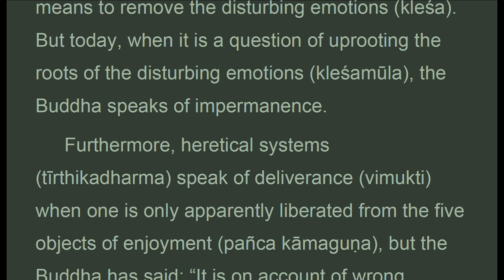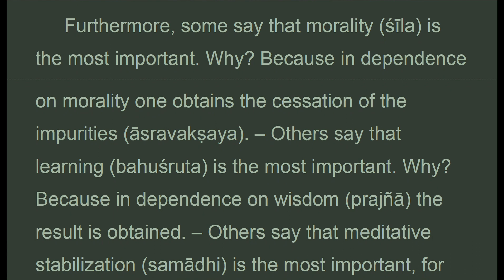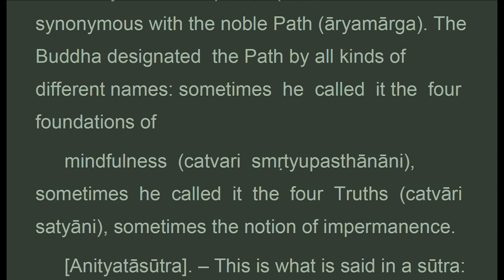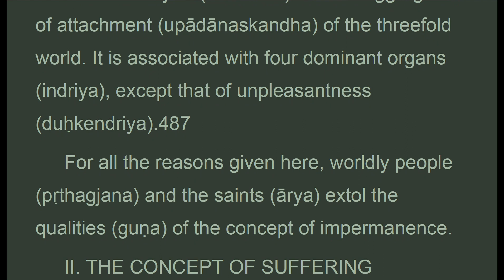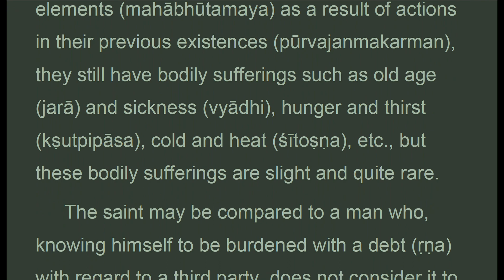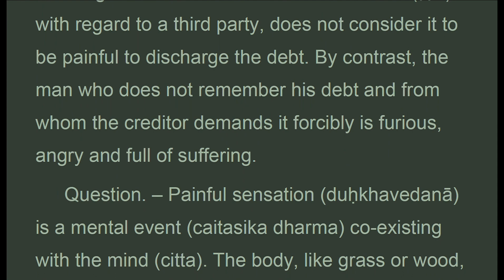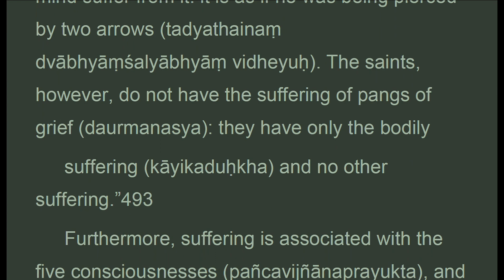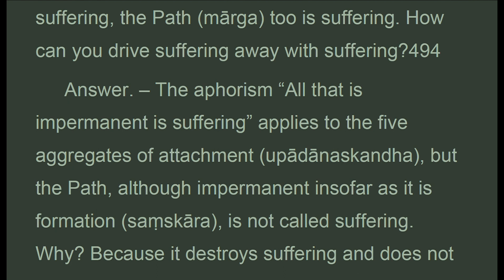TGVWz_037B_UK, CH. 37: THE TEN CONCEPTS, Treatise Great Virtue Wisdom, Chodron (Jun 2021)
the saint may be compared to a man who, knowing himself to be burdened with a debt with regard to a third party, does not consider it to be painful to discharge the debt. By contrast, the man who does not remember his debt and from whom the creditor demands it forcibly is furious, angry and full of suffering.
 question. Painful sensation is a mental event co-existing with the mind. The body, like grass or wood, is disjunct from the mind and without reasoning. How can you say that the holy person feels only bodily suffering?
 answer. When the worldly person feels suffering, his mind creates a pang of grief stimulated by the anusaya of hostility; his mind is turned only toward the five objects of enjoyment. As the buddha said:
 salyatvena sutra. Worldly people do not know that, outside of the five objects of enjoyment, there is another way of getting out of suffering. In pleasant feeling, he is stimulated by the propensity of lust; in unpleasant feeling, he is stimulated by the propensity of hatred; in the feeling that is neither unpleasant nor pleasant, he is
 stimulated by the propensity of ignorance. When the worldly person feels suffering,
 inwardly he undergoes the suffering of the threefold poison namely, desire, hatred and delusion-, and outwardly he suffers cold and heat, the whip and the stick, etc., just as an inwardly feverish man also is burning externally.
 the same sutra says: when the worldly person loses a loved object, both his body and his mind suffer from it: it is as if he was being pierced by two arrows. The saints, however, do not have the suffering of pangs of grief : they have only the bodily
 suffering and no other suffering. .."
CHAPTER 37: THE TEN CONCEPTS

1. Thanh Tinh Dao (Oct 2019) Chữ Đọc
2. The Path of Purification (Oct 2019) Audio Text
3. Kinh Vien Giac (Oct 2019) Chữ Đọc
4.Sutra of Complete Enlightenment (Oct 2019) Audio Text
5. Kinh Lang Nghiem (Oct 2019)
6. Kinh Duy Ma Cat (Oct 2019) Chữ Đọc
7. Shurangama Sutra (Oct 2019) Audio Text
8. Vimalakirti Nirdesa Sutra (Oct 2019) Audio Text
. and more

1. Samyutta Nikaya 1 --- 5 (Apr 2020)
2. Kinh Tuong Ung 1 --- 5 (Apr 2020)
3. Đại Bát Niết Bàn (May 2020)
4. Nirvana Sutra  (May 2020)
5. Trường Bộ Kinh (July 2020)
6. Digha Nikaya (July 2020)
... and more